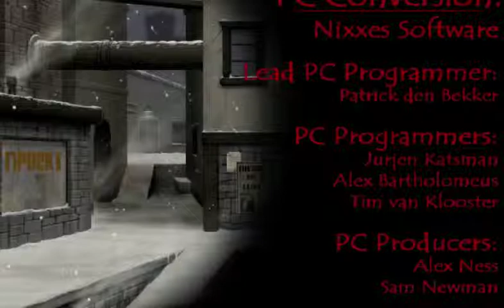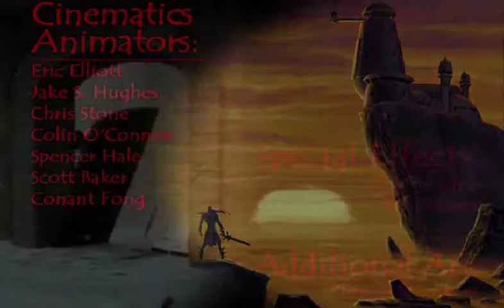Dev vs Blood Omen II Finale Cerifan Lord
The ending is here at last.